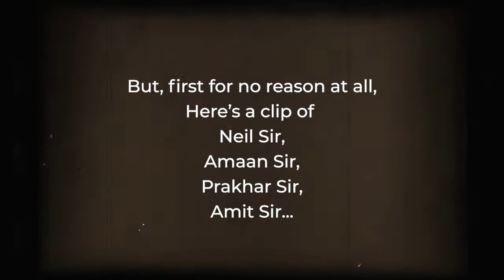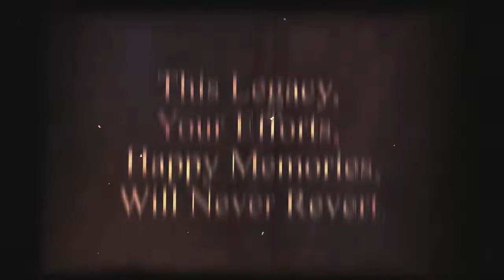Farewell 2019 | Amogh Photography Club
Some moments,
Some people,
Some memories,
Are worth remembering
but the Irony is their company doesn't last forever...
It's time when Amogh bid farewell to the people close to its heart.
But, the bond will never be broken.
We promise to make it even stronger with time.

This Legacy, Your efforts
Happy Memories, will never revert.